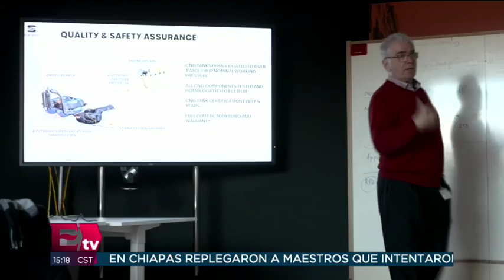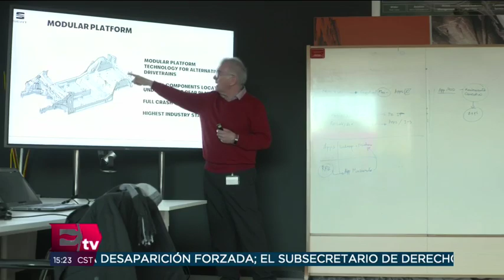Luca de Meo habla sobre la producción de SEAT en México (Segunda Parte)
Luca de Meo, CEO de SEAT, habla en entrevista exclusiva sobre la producción y evolución de la marca en México.

4 febrero de 2019